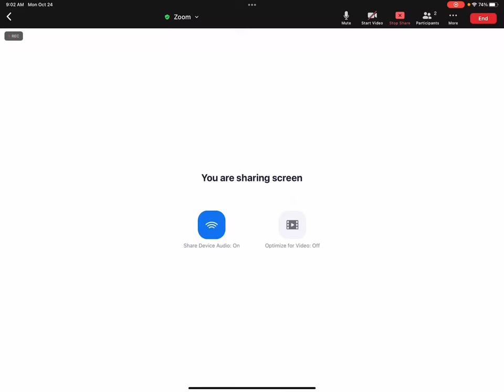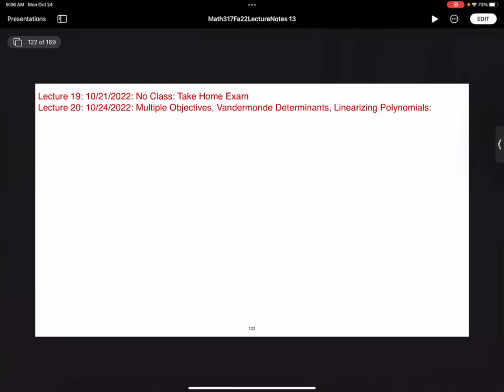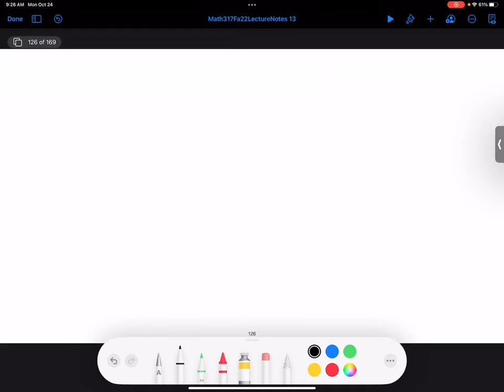Math317Fa22Lec20 MultiObjectivesLinearizingPolynomials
Math 317: Operations Research: Steven Miller: Williams College: Fall 2022: Lecture 20: 10/24/22: Multiple Objective Programming, Linearizing Polynomials (clip taken from the movie Major League, posted